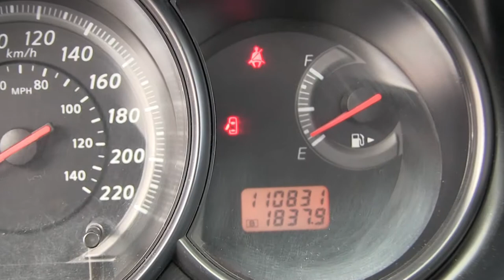Nissan / Tiida / 2015 - FK209964